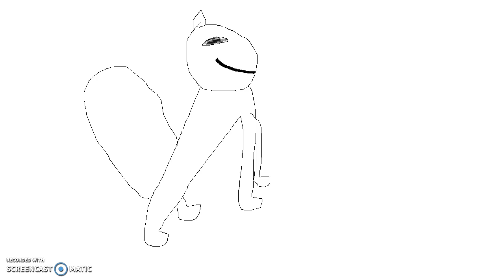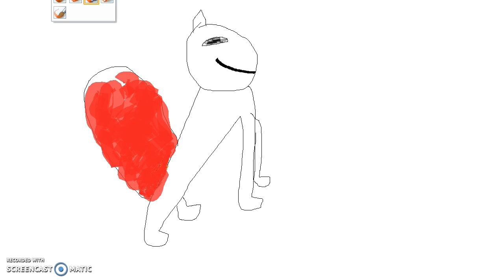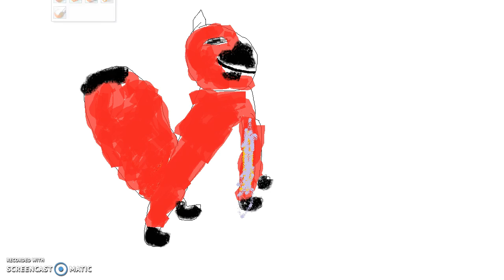Painting- Animal Jam Fox